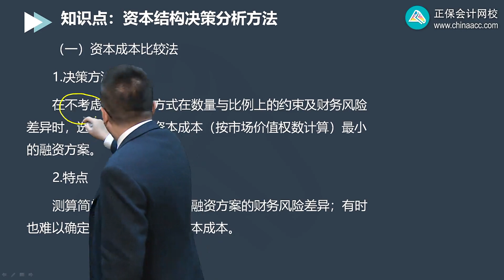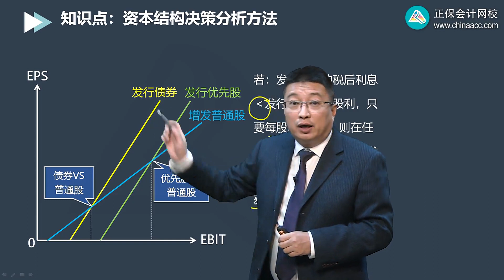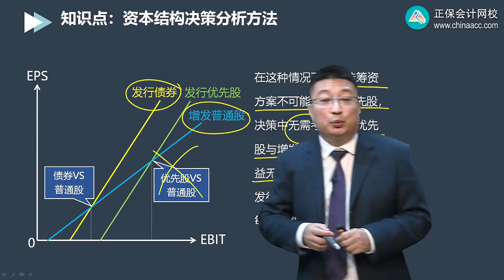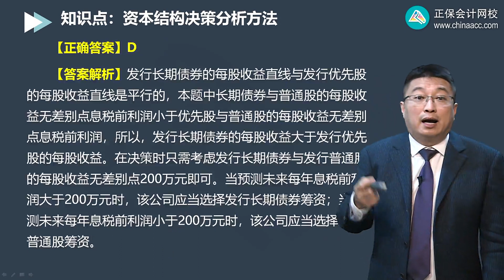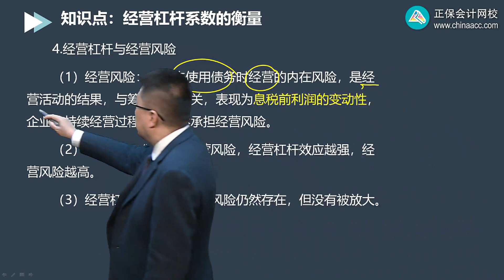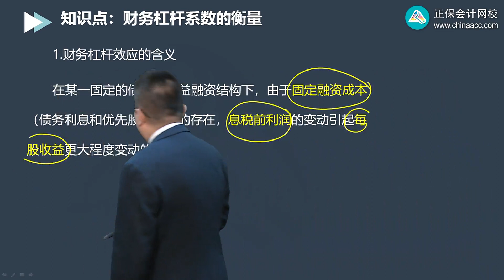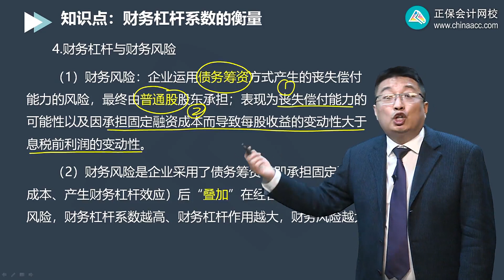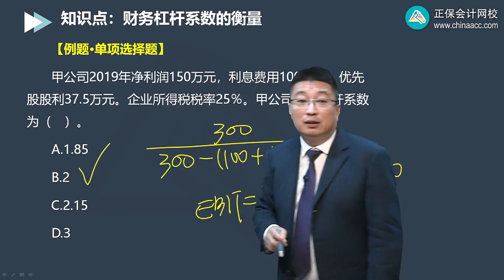2022 CPA 财务管理 李斌 阶段小结第0901讲 资本结构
2022 CPA 财务管理  李斌  阶段小结